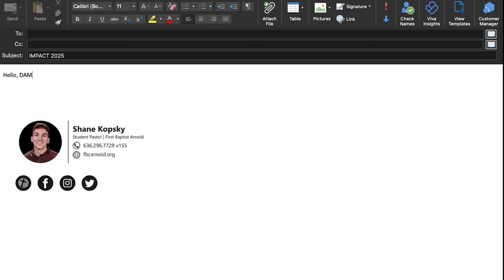IMPACT HIGHLIGHT VIDEO 2024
Impact is the best weekend of the year. Let's take a look back at some of our favorite moments!